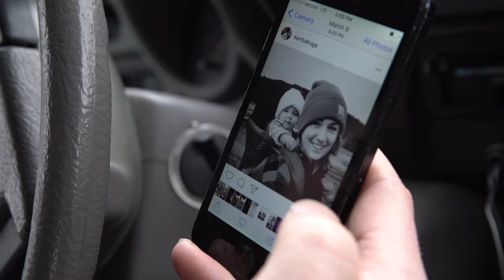Cell Phone Roulette with Berg of And And And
Berg from Portland-based band And And And swipes through his cell phone photos and then tells us a story about what he lands on. This is part of our Cell Phone Roulette series which took place at Treefort 2017.

Shot and edited by Tyler Bertram, Jess Pierson, Alexei Shishkin
Assisted by Graham W. Bell, Cait Hackett, Zachary Morris, Stephanie Riservato